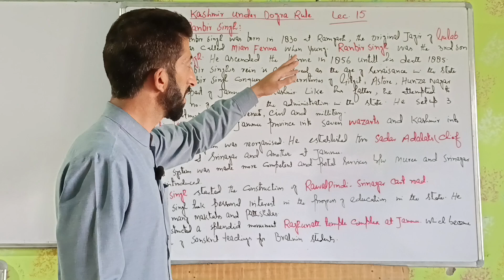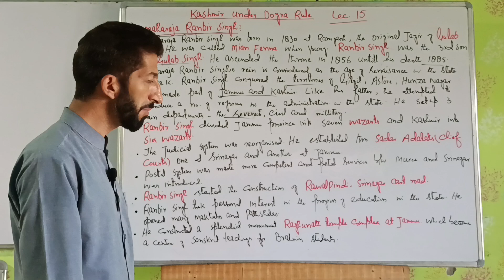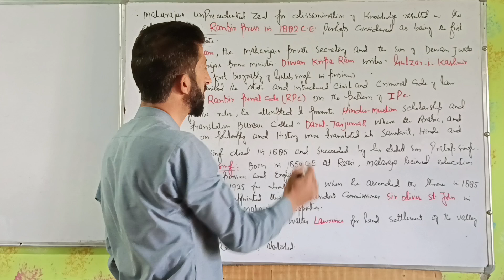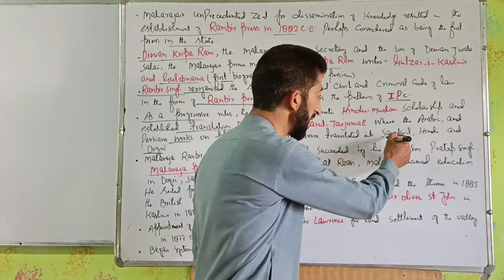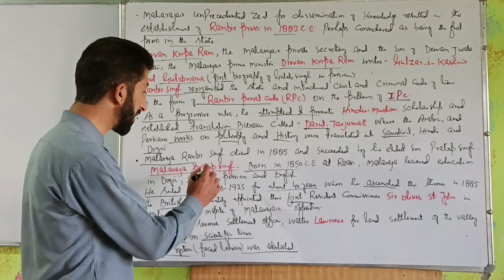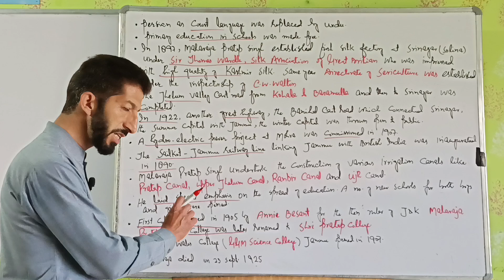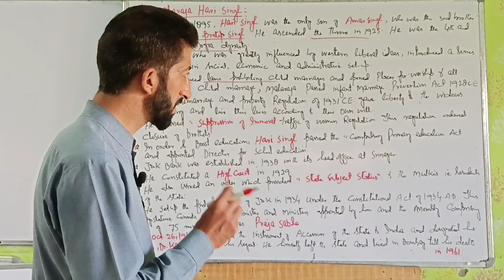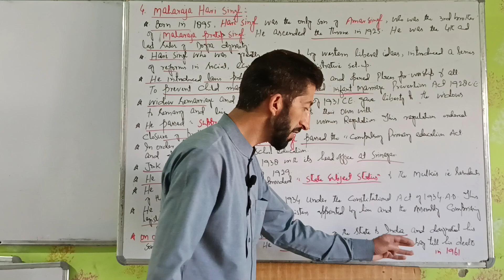Maharaja Ranbir Singh, Pratap Singh and Hari singh: Lecture 15